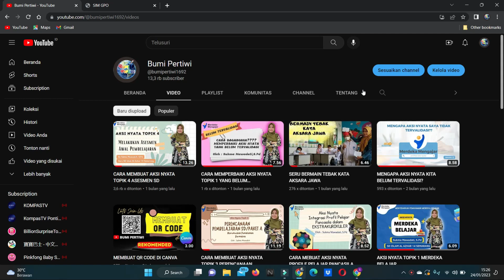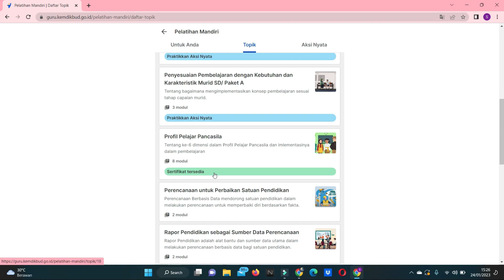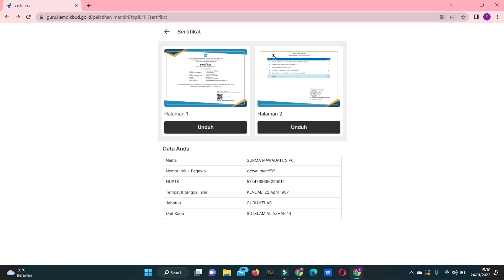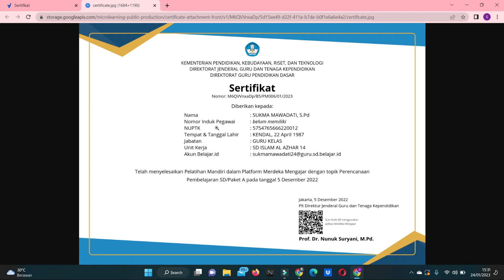CARA MEMBUAT SERTIFIKAT AKSI NYATA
teman-teman guru sudah buat aksi nyata?
segera buat ya...
bagi yang sudah dan mendapat sertifikat segera cetak/download sertifikat aksinyata
begini caranya